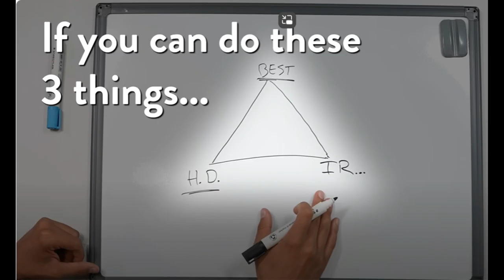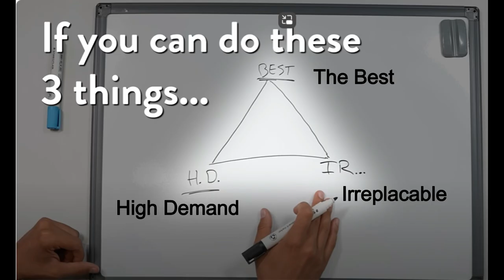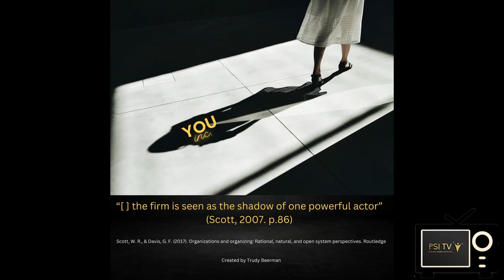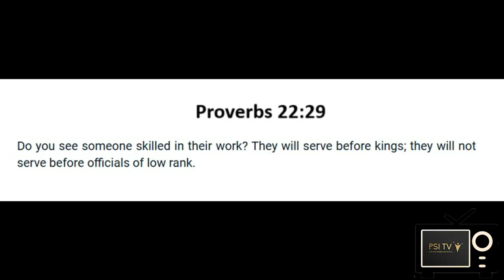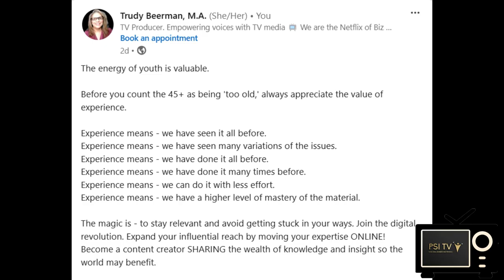3 Steps to Thrive in the AI Era: Insights for 45+. Widom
Unlocking the 45+ Advantage: Dominate with age in an AI-driven world!

At PSI TV, we empower seasoned experts to rise above the noise and stand out authentically. Trudy Beerman explores how the 45+ community can leverage their unique experiences, wisdom, and authenticity to thrive in today's digital landscape.

With insights inspired by a conversation between Simon Squib and Luke Belmar, discover how to become irreplaceable, master your craft, and be in high demand. This video is packed with strategies to transform your expertise into an unstoppable force, proving age is an advantage, not a limitation. Embrace your unique identity, showcase your mastery, and conquer your niche. Thank you for being part of our journey.

CHAPTERS:
00:00 - Is AI Going to Replace You
00:39 - Future of the 45 Plus Expert Community
02:51 - 3 Ways to Make Money for 45 Plus Experts
04:46 - Be Irreplaceable: Benefits for 45 Plus Experts
09:34 - Be the Best: Success for 45 Plus Experts
11:27 - Be in High Demand: Opportunities for 45 Plus Experts